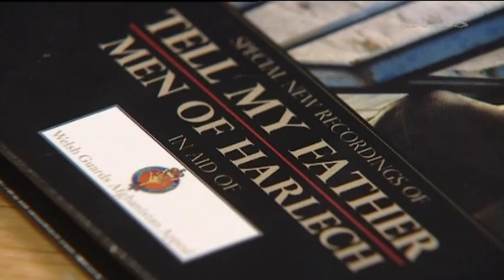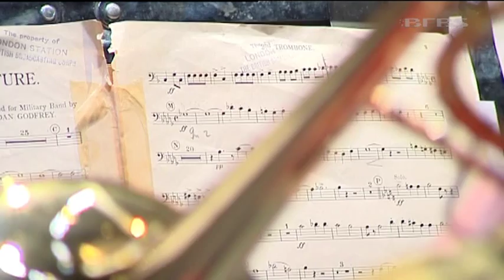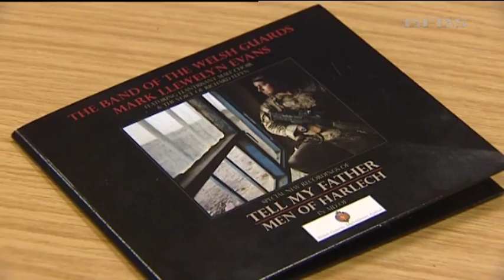Band of the Welsh Guards launches single 03.04.12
The Band of the Welsh Guards has launched a moving single to raise money for brothers in arms as they deploy to Afghanistan.

Infantrymen and families dealing with life-changing injuries will get help from the Welsh Guards' Afghanistan Appeal. The baritone singer Mark Llewelyn Evans has spearheaded the drive to produce a charity CD, on which he performs, with all proceeds going to the fund.

He was the special guest on stage with the band in a series of concerts in Wales last week.

Forces News caught up with them in Brecon.